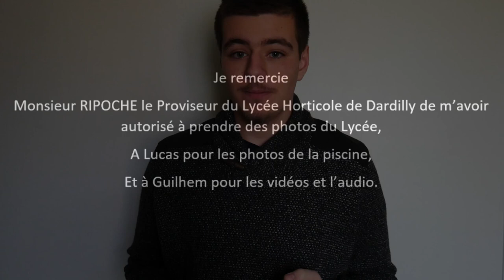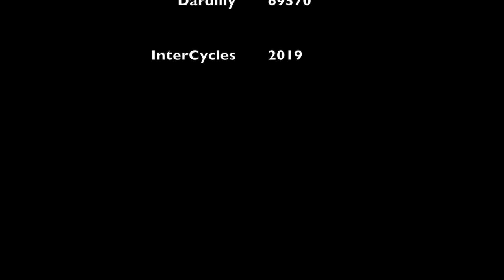Paysagiste - métier & formation - InterCycles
Présentation par Mattis, en BAC Pro,  de la formation qui mène au métier de paysagiste, au lycée horticole de Dardilly, dans le Rhône.
Merci à lui de transmettre sa passion!